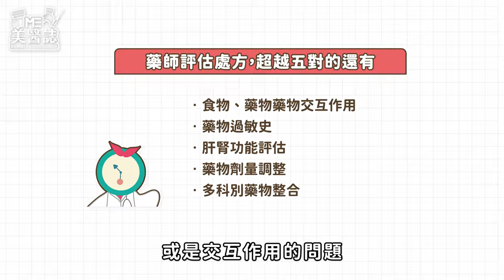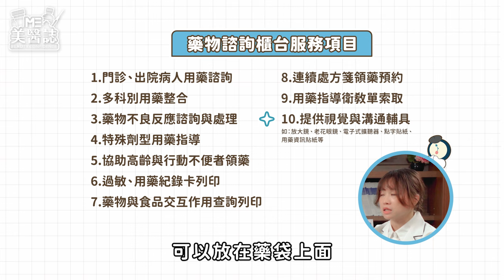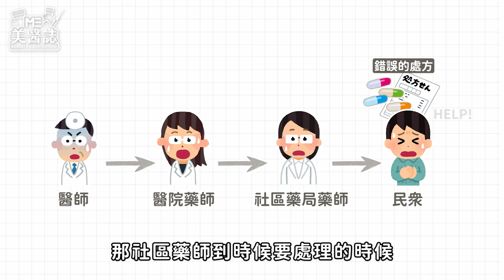藥師到底在幹麼？領藥為什麼這麼久？醫院藥局裡竟有神秘AI？ft.陳怡安、詹千慧藥師【ME美醫誌】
近年來民眾開始與藥師有較多互動，卻還是對於藥師執業的範圍不甚了解，「藥師到底在做什麼？」一直是網路上時不時熱議的話題，這集《麥德森事務所》就讓我們走出棚外，來一探慈濟醫院藥局內部的狀況！到底為什麼領藥會需要等候呢？調劑藥品真的就是把藥「拿下來打包」這樣而已嗎？藥師負責的工作到底是什麼？除了調劑發藥外，有沒有其他比較特別的任務？如果有用藥問題，又該去哪裡諮詢呢？看完這集，相信ME粉們對醫院藥師會有更多的了解，之後到醫院領藥的時候，別忘了對藥師抱持更多的尊重與同理心，讓我們一起建立更良好的藥病關係吧！

各節重點：
00:14 本集主題介紹
01:04 醫院藥局內部開箱
01:35 藥師的三讀五對
02:26 藥師的調劑流程
03:38 領藥的注意事項
04:15 醫院藥師的分工
06:26 醫院的藥物諮詢櫃台
07:49 醫院藥師的工作

延伸閱讀：
醫藥｜藥品保存超重要！你還敢把藥水放冰箱？5分鐘教你怎麼處理過期的藥！ ft.陳怡安藥師【ME美醫誌】

醫藥｜兒童吐藥該補吃嗎？用藥習慣太隨便=白吃全沒效？！ft.陳怡安藥師【ME美醫誌】